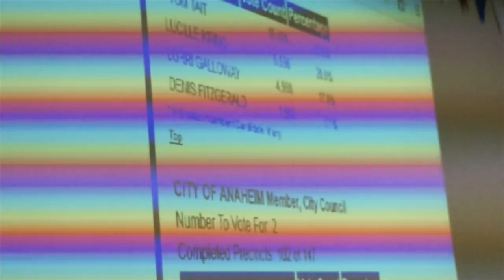Anaheim mayor wins big on election night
Anaheim Mayor Tom Tait handily won reelection Tuesday night, while the candidate he endorsed for City Council also won.